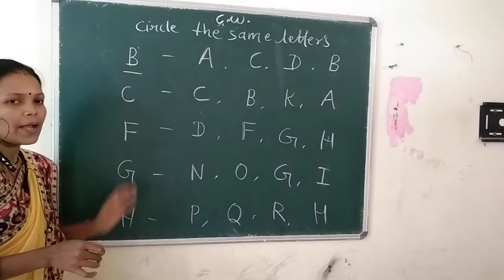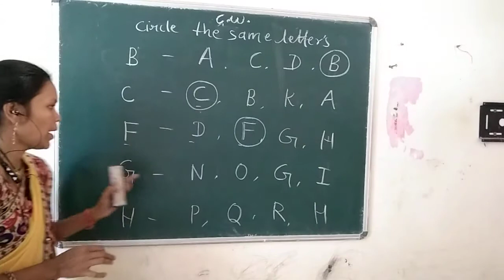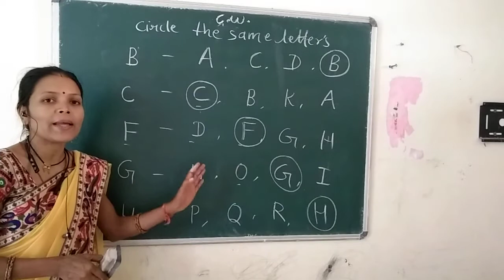Class PPI Subject English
Circle the same letters